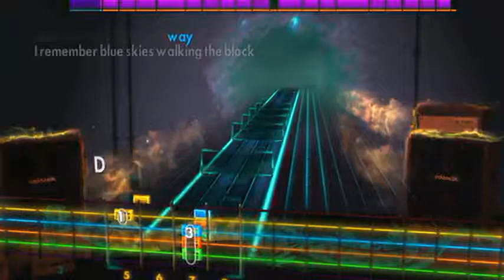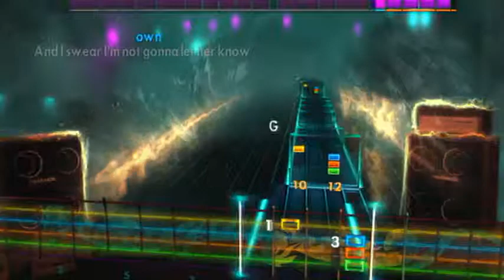Rocksmith 2014: Father Of Mine (Alternate Lead)